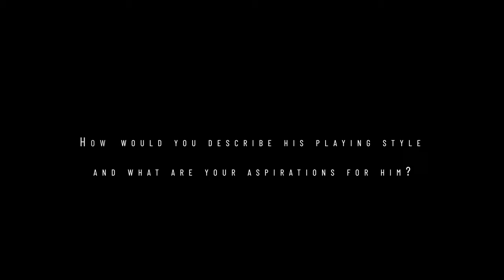A New Football Talent - Sports Documentary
This is a story of a new up-and-coming talented footballer. From success and setbacks, he works hard to try and make it in a professional elite sport.